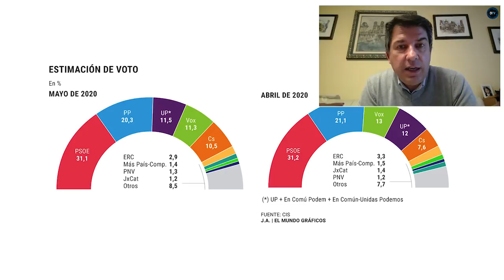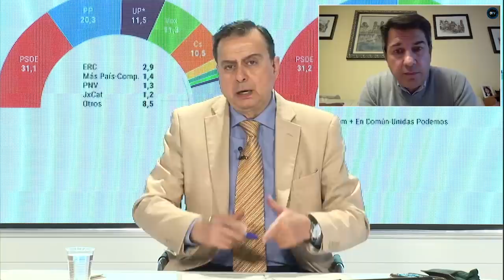PEDRO MUÑOZ ABRINES: "El CIS es un instrumento de manipulación de Sánchez e Iglesias"